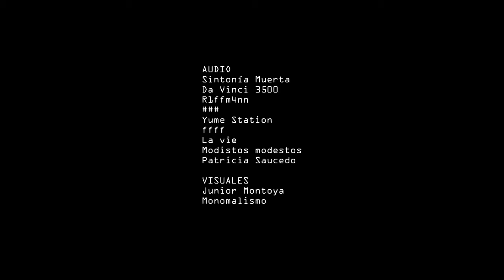mrsv18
Registro de la última fecha del microRecital Sonoro de Verano 2018 en La Red, Arequipa.